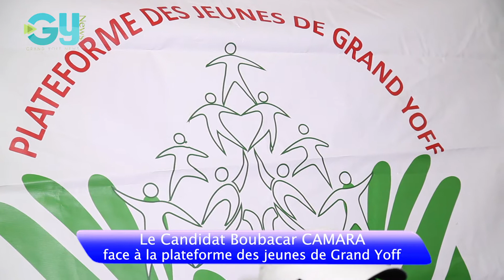Pourquoi la coalition And Nawlé And Ligueye avec Pastef